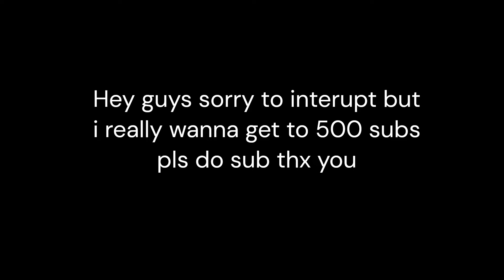Piece Control 1v1 ASMR Chill😴Satisfying Fortnite Optipoint Switch🤩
In this video, I'll show you how to master piece control in Fortnite with a Redragon Keyboard. Get ready for some ASMR 1v1 action as we dive into advanced techniques and tips for dominating your opponents in games! Whether you're a beginner or a seasoned pro, these tips will take your Fortnite skills to the next level.

BEST* FPS BOOST Pack in Fortnite Chapter 5✅ (Boost Fps, Lower Delay & Lower Ping)

How to IMPROVE 10x Faster on Controller INSTANTLY + Tips and Tricks for 0 DELAY ON FORTNITE!

Season OG
OG Fortnite
fortnite
fortnite live
 fortnite update
fortnite gameplay
fortnite live event
fortnite event
new fortnite
new fortnite update
live fortnite
fortnite new
fortnite leaks
fortnite news
ninja
tomato fortnite
sypherpk
lazarbeam fortnite
fortnite item shop
fortnite og
sypher pk
polar peek
season 7 fortnite
polar peak
airplanes
FREE REWARDS
RUNWAY RACER FREE SKIN
HOW TO UNLOCK FREE SKIN IN FORTNITE
RUNWAY RACER FORTNITE
big bang live event fortnite
Eminem fortnite
Fortnite chapter 5 season 1
Fortnite hindi
fortnite india live
fortnite india
Countdown
fortnite family guy
fortnite peter griffin
fortnite chapter 5 battle pass leaked
weapon attachment
the peter griffin skin
Fortnite underground
fortnite trains
Fortnite weapon mod
Fortnite wall climbing
Fortnite LEGO
fortnite india

weapon attachment
Fortnite underground
fortnite trains
Fortnite weapon mod
Fortnite wall climbing
Fortnite LEGO
fortnite india